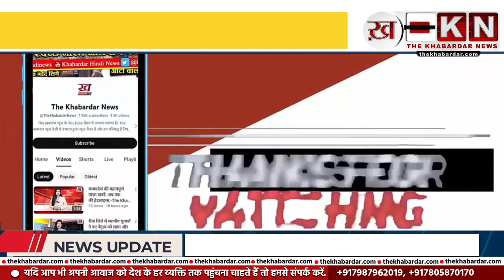REWA NEWS - क्यों रोए विधायक ? टिकिट कटते ही हुए बगावती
_ क्यों रोए विधायक टिकिट कटते ही हुए बगावती

एंकर _  भारतीय जनता पार्टी से मनगंवा विधायक रहे पंचूलाल प्रजापति का टिकिट कटने से नाराज उन्होंने बगावती सुर में कहा की पार्टी ने उनका टिकिट क्यों काटा ये बताए,,, उन्होंने रोते हुए कहा की मैं दुखी हु अपना दुख प्रकट करना चाहता हु,,,बात करते है सर्वे रिपोर्ट की तो आज तक जितने सर्वे हुए है उन्हे उठाकर देख ले रिपोर्ट क्या कहती है,,, उन्होंने आरोप लगाते हुए कहा की जिन्हे टिकिट दी गई है उनसे पैसा लिया गया है इसके लिऐ उन्होंने अपनी जमीन बेची है,,, पंचूलाल प्रजापति ने कहा की टिकिट कटने के बाद पार्टी ने कोई हाल चाल नही जाना आज पत्नि पन्नाबाई के नाम से भाजपा से पर्चा दाखिल करने के लिए फार्म लिया है अगर पार्टी विचार नहीं करती तो फिर निर्दलीय चुनाव लडेंगे।